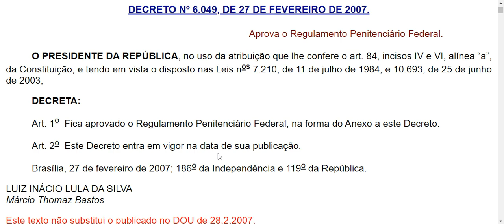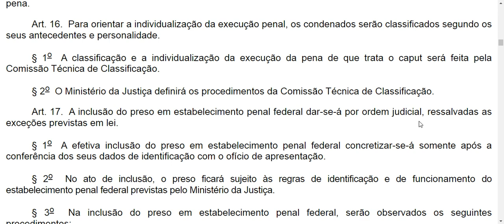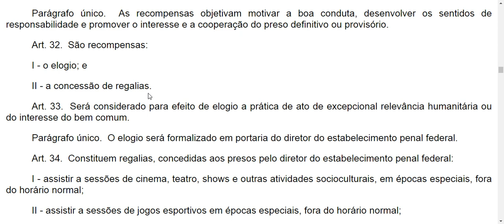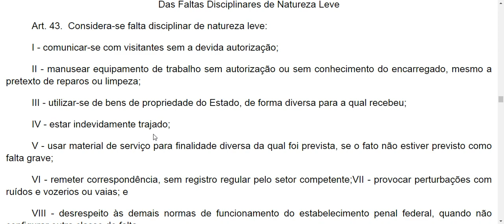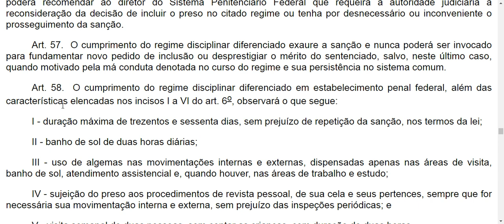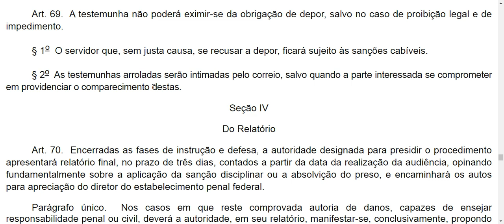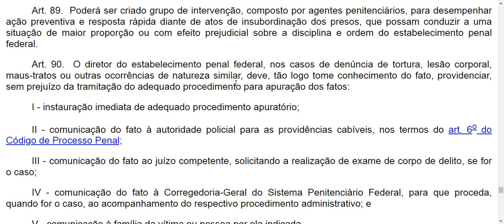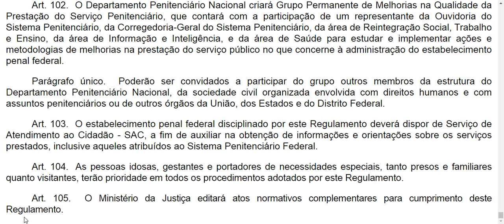Decreto 6.049/2007 em ÁUDIO - Regulamento Penitenciário Federal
Oi, concurseiros!
Eu resolvi encarar o desafio de gravar o áudio de toda a legislação específica concernente ao DEPARTAMENTO PENITENCIÁRIO NACIONAL. Os itens seguintes do edital do concurso do DEPEN 2020:

CONHECIMENTOS COMPLEMENTARES (PARA O CARGO DE ESPECIALISTA FEDERAL EM ASSISTÊNCIA À EXECUÇÃO PENAL) – BLOCO III

E também:

CONHECIMENTOS COMPLEMENTARES (PARA O CARGO 8: DE AGENTE FEDERAL DE EXECUÇÃO PENAL) – BLOCO III
7 Lei nº 11.671/2008 (dispõe sobre a transferência e inclusão de presos em estabelecimentos penais federais).

DICA: Aqui no YouTube dá para acelerar ou desacelerar o vídeo. Se você estiver vendo pelo computador, clica, no vídeo, em "Detalhes" (a engrenagenzinha), aí ajusta a Velocidade de Reprodução para mais rápido ou mais devagar. Se for no celular, clica nos 3 pontinhos :D

OBS.: O vídeo é simples, sem muita edição, feito com um microfone amador e contém uma leitura real, ou seja, pode ser que haja algum errinho, mas nada que atrapalhe a compreensão.
BOM ESTUDO